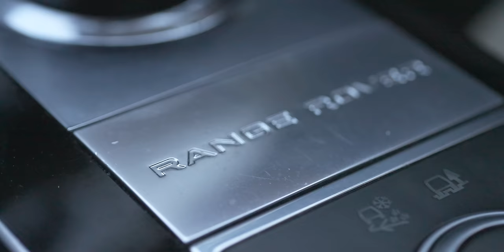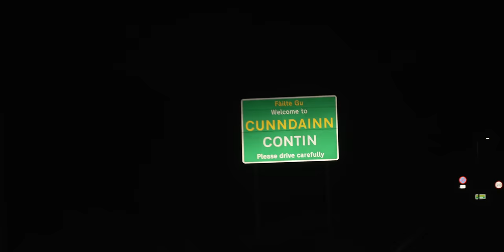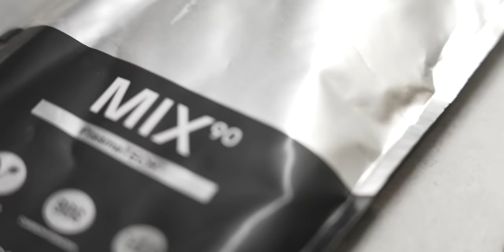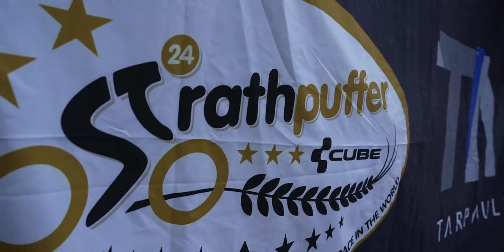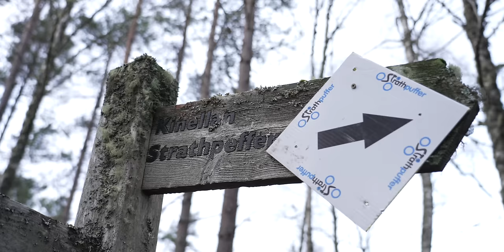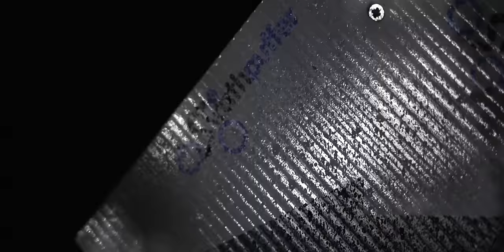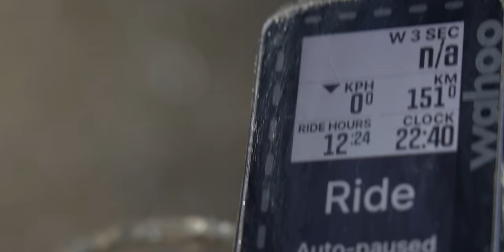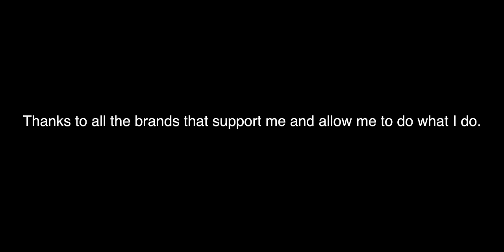Sleepless in Scotland: Strathpuffer 24-hour MTB Race Film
Big thanks to the following companies who support me in my endeavours:
Giant Bicycles,
Hutchinson Tyres,
Weldtite,
Café Du Cycliste,
Restrap,
Robens Tents,
Luchos Dilitos,
Exposure Lights,
Ultimate components,
Lezyne tools
Shokbox